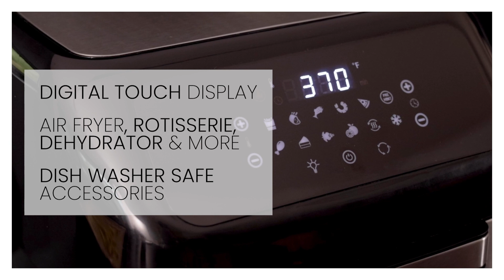Perfecto Air Fryer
Elevate your culinary game with the Perfecto air fryer oven, a kitchen marvel that promises to redefine your cooking experience. With a spacious 12-liter capacity, this versatile oven boasts a timer that extends up to 90 minutes, and precise temperature control ranging from 80°C to 200°C, all elegantly displayed on a user-friendly LED panel. With 8 lightning-fast preset menus and a 2-hour keep warm function, this oven adapts seamlessly to your every culinary need. Its non-stick interior coating ensures easy cleanup, while double protection circuits guarantee safety. Unleash your creativity with a multitude of cooking functions, from air frying and grilling to baking, roasting, and even dehydrating. Featuring 6 included accessories and a sleek stainless steel design, the Perfecto air fryer oven is your ticket to culinary excellence, delivering perfection in every dish.